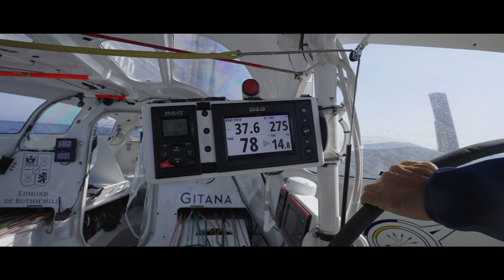Behind the Scenes / The Maxi Edmond de Rothschild and Lorient’s kitefoilers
🗓 In mid-July, to celebrate the fourth anniversary of the launch of the ocean-going Maxi Edmond de Rothschild, the 32-metre flying maxi-trimaran and flagship of Gitana Team, the five-arrow team treated us to a top-flight clash offshore of Lorient with the cooperation of the kitefoilers from the Lorient Glisse et Foil Association. On the programme for this remarkable session were speed runs, jumps, tow-in foil surfing at over 30 knots and staggering images filmed using the talent of the teams from polaRYSE, a production company managed by Yann Riou and Eloi Stichelbaut. In this latest video, we offer you the chance to go behind the scenes of this film shoot. The perfect opportunity to reveal some manufacturing secrets!

🌊 Relaunched at the start of the week in Lorient, after an enforced refit just days after colliding with a UFO during an offshore sailing session, the Maxi Edmond de Rothschild and the crew led by Charles Caudrelier and Franck Cammas are back down to training again. On 8 August 2021, they’ll hit the waters of the Solent (Cowes, Isle of Wight) in a bid to defend their title in the prestigious Rolex Fastnet Race.